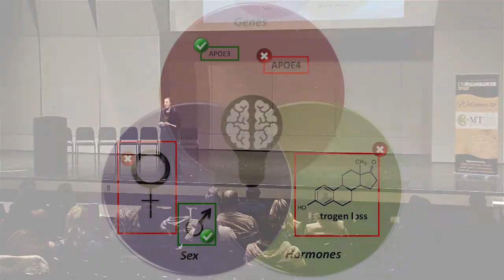Genes, Sex, and Hormones: Intersecting Risk Factors for Alzheimer’s Disease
Lisa Taxier, an psychology doctoral student, presented “Genes, Sex, and Hormones: Intersecting Risk Factors for Alzheimer’s Disease” at the University of Wisconsin-Milwaukee's inaugural Three Minute Thesis (3MT®) event on April 4, 2018.

The UWM Graduate School, Office of Research and UWM Research Foundation sponsored the academic competition that challenges PhD students to describe their research within three minutes. The competition celebrates the discoveries made by research students and encourages their skill in communicating the importance of research to the broader community. 3MT has been adopted in 66 countries and cultivates students’ academic, presentation and research communication skills.